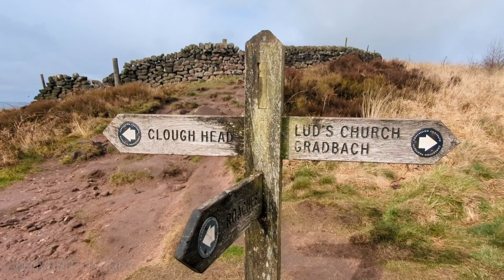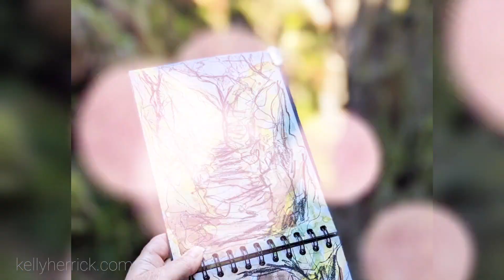Join my art walk to Lud's Church in the Peak District.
In this art walk I am in the Staffordshire Moorland area of the Peak District National Park, it's a wonderful spot for some outside or en plein air painting in my sketchbook.

I take in the views as I walk down from The Roaches and the views across Derbyshire to the 18m natural chasm that forms Lud's Church. Said to be haunted, aligns with the summer solstice and legend has it, the location of the fight between Sir Gawain and the Green Knight.

The colours and rock formations are incredible, watch to see how my sketch turns out.

I'm using prima watercolours to sketch with as well as a charcoal pencil, in a seawhite sketchbook. My fantastic magnetic, lightweight sketch board is by Stablo.

If you love nature inspired sketching and art come and check out my free downloads
How to create a unique sketchbook

And if you love to paint dive into my Wild Magic Sketchbook course